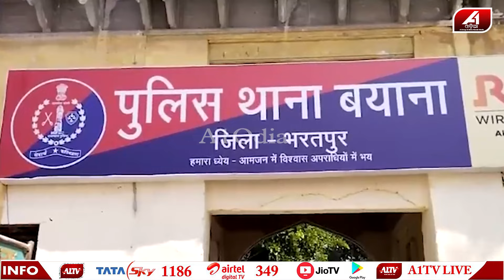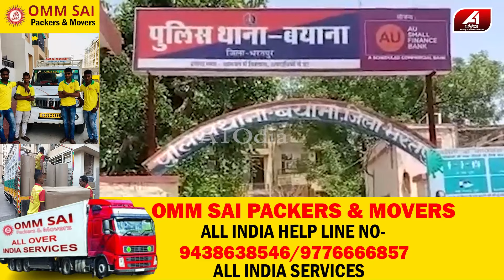ବସ ଭିତରେ ମହିଳାଙ୍କୁ ଦୁ-ଷ୍କ-ର୍ମ କରିଦେଲେ ଡ୍ରାଇଭର ଆଉ କଣ୍ଡକ୍ଟର| BUS TRAVELLING | @A1odia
A1 ODIA | ODISHA NEWS | ODIA NEWS | BHARATPUR NEWS |

🔆MORE UDATE🔆